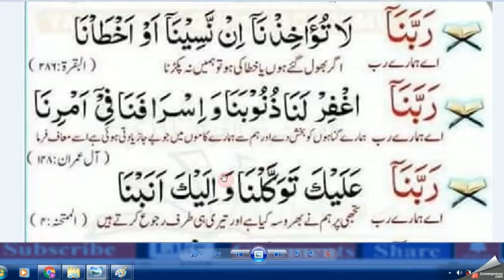18 December 2020